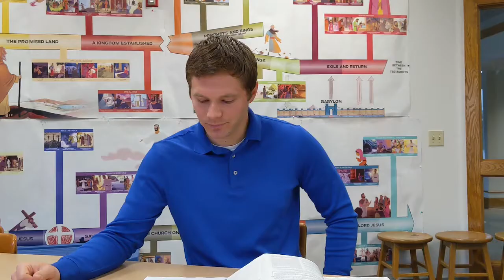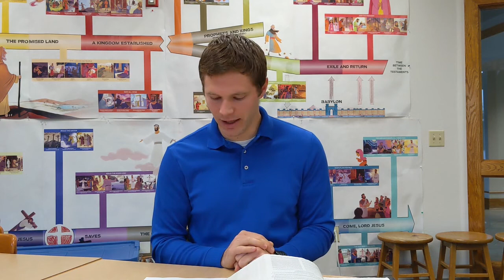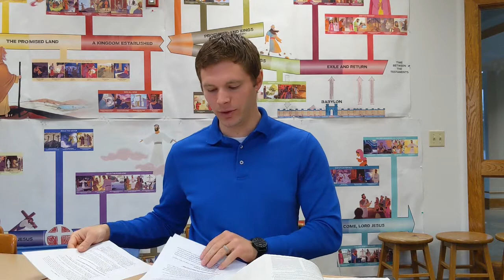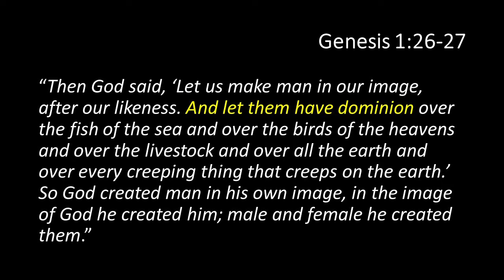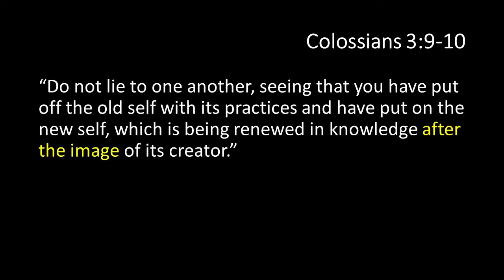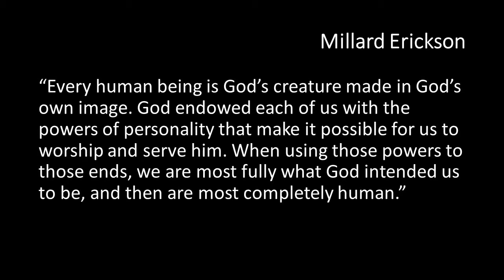"Ask Anything" - Episode 6: What is the image of God?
In this episode, Pastor Stephen explores what it means that human beings were created in God's image.